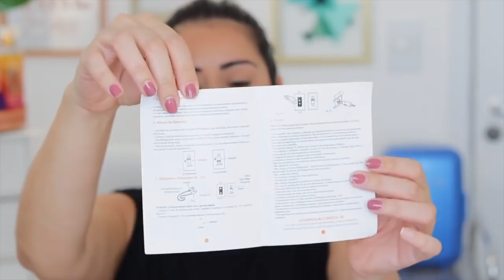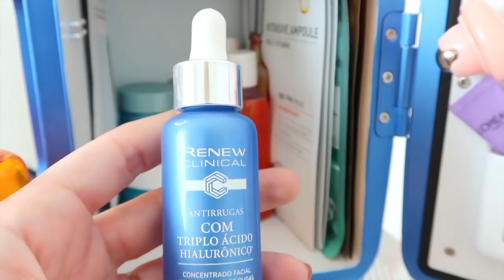TUDO SOBRE A MINI GELADEIRA DE SKINCARE | GELADEIRA DA BELEZA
TESTEI A MINI GELADEIRA DO SKIN CARE | GELADEIRA DA BELEZA

PRODUTOS  USADOS: